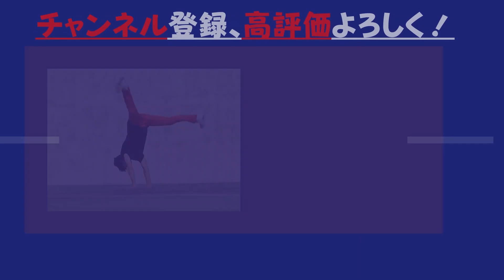【サバゲー】デュアルセクターギア（DSG）魔改造 AKを作る！！ ⑦やべぇグリース編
◆今回のお話
・今回はセクターギアがかなり浮いてる
・IGNITE Chemicals　のグリスを採用
・混ぜて使うとイイ気がする
・今回使ったピストンはコレ
・今回使ったピストンヘッドはコレ

◆ひとこと
んー
次なにをしよっか。。
超アサシンM4は延期になっちゃったし、、、
M4のGBBの修理かなぁぁぁ
修理にかこつけて結構いじっちゃうけどｗ